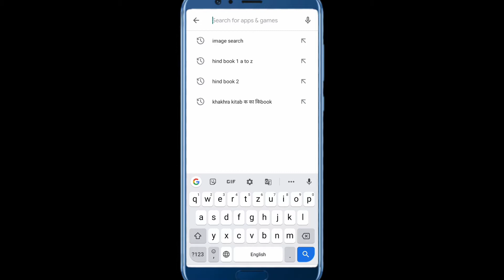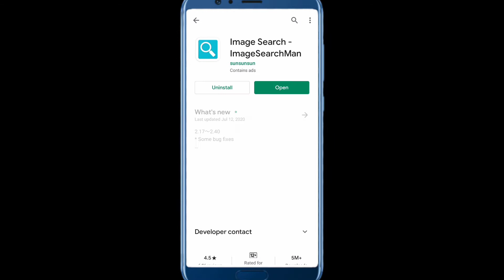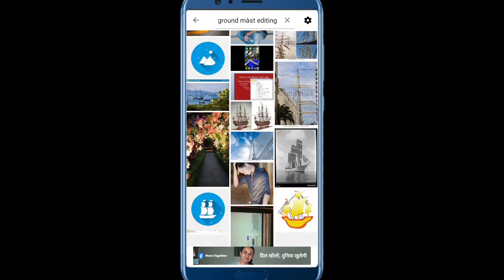Background Download Kaise Kare How to Download Background ||2020 Mast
Hello friend's
Mera name hai Ajeet aur Mai bahut bahut sawagat karta hun aapke aur hamare YouTube channel technical Ajeet iss video batane wala hunBackground Download Kaise Kare How to Download Background ||2020 Mast